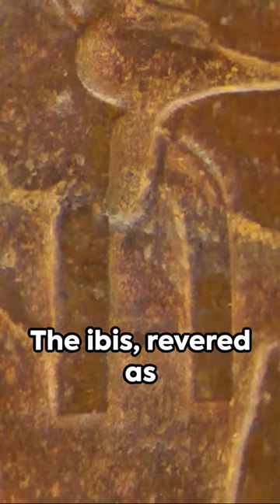Nile's Nature: A Cradle of Ancient Egypt